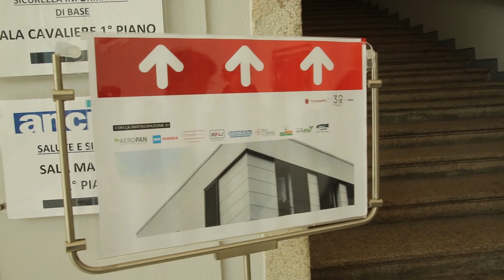Intervista a Gianluca Reginato - LINEA PANNELLI - Milano 23 Maggio 2023